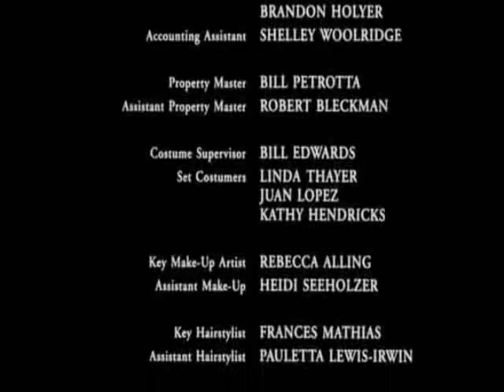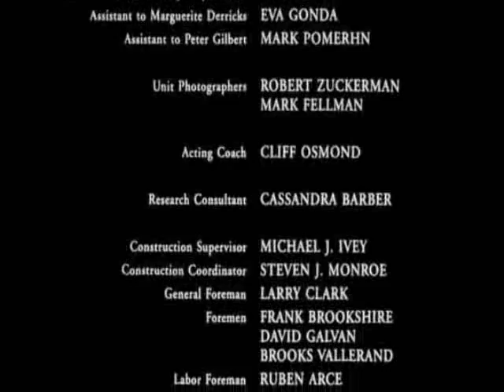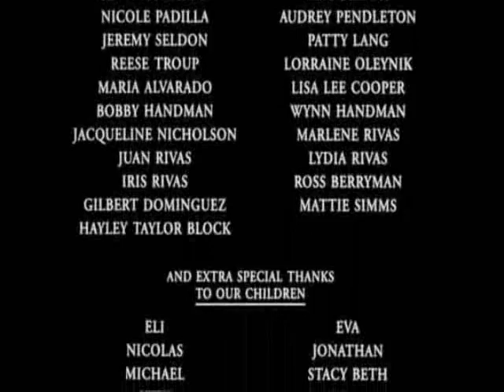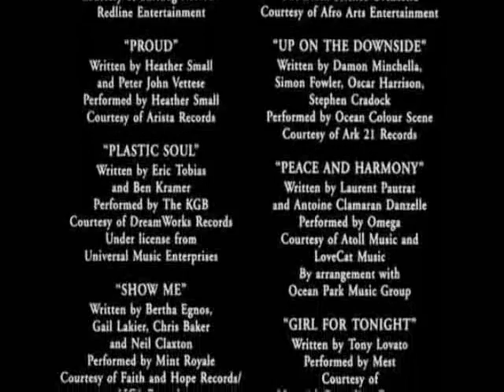A Time For Dancing Part 10 - Final (english)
A Time For Dancing english Part 10 and Final part.

Requesting movies is allowed now people. request any movie as long as it is not from the 70's LOL